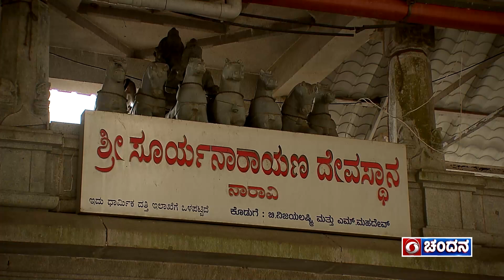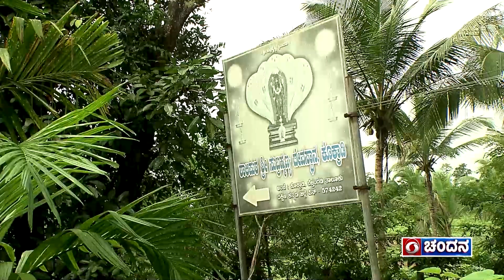DD Daiva Sangama | Sri Suryanarayana & Subramanya Temple, Belthangady | DD Chandana